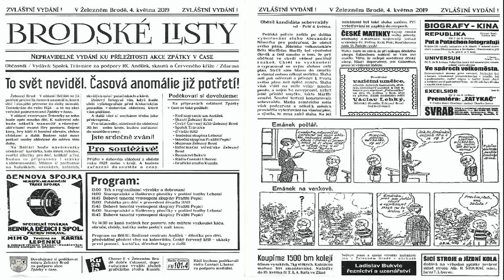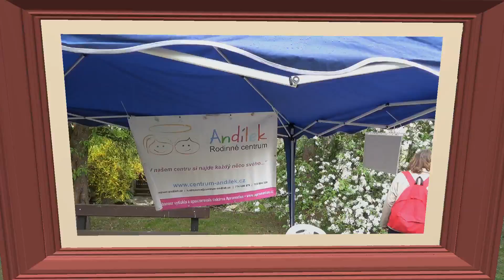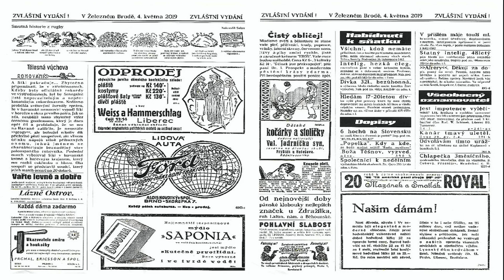květen 2019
Cesta proti času, 5.květen 2019, Běliště Železný Brod.